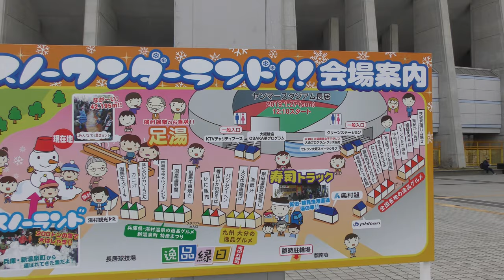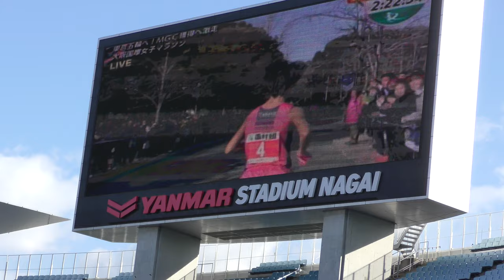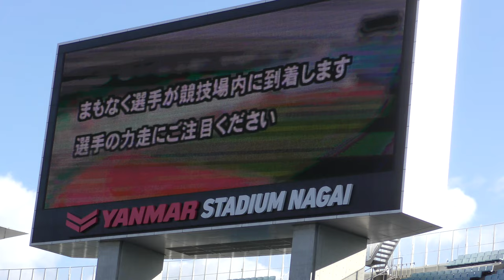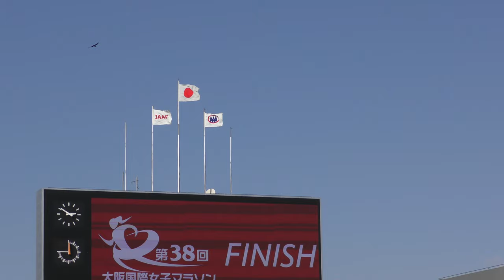【第38回大阪国際女子マラソン/2019】1/27(日)[4K]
☆主催＝日本陸上競技連盟、関西テレビ放送、産経新聞社、

☆大阪ハーフマラソン同時開催！